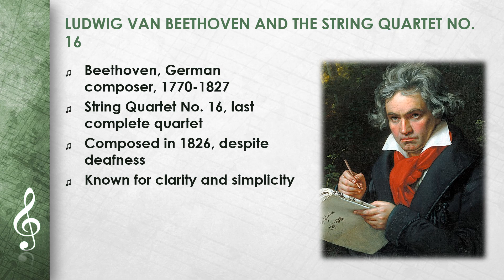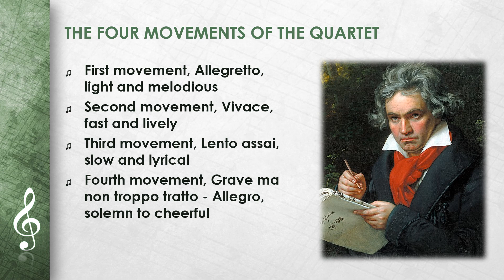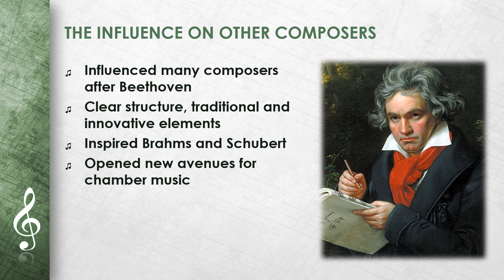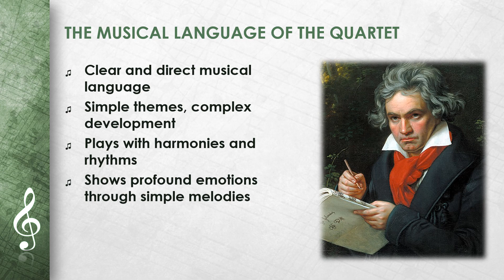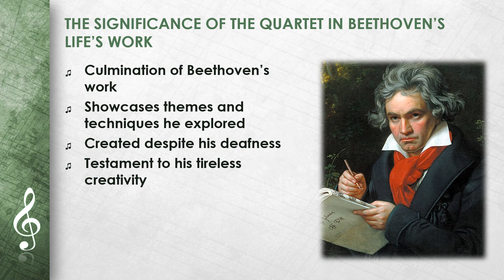Ludwig van Beethoven - String Quartet No. 16 (EN)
This Video ist about Ludwig van Beethoven - String Quartet No. 16.